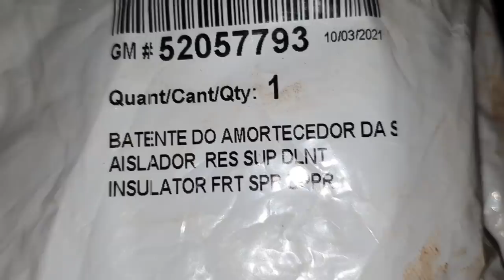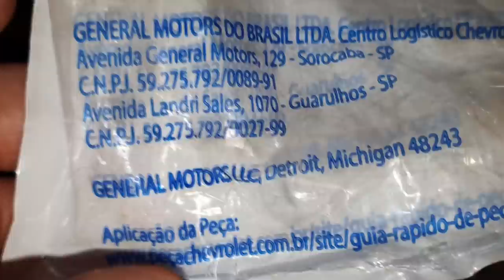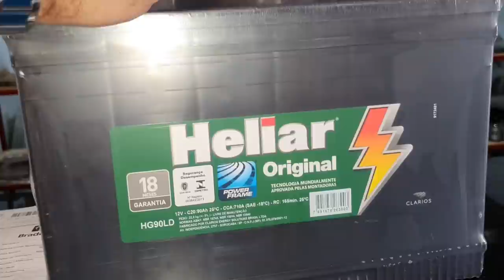EP. 593 // Chevrolet S10 Suspensão, Corrigindo um LADO MAIS BAIXO = Pajero V6 Bateria Fraca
Sua camionete S10 está com um lado da suspensão mais baixo?
Aqui nós temos a provável causa disso e a solução para o problema na altura da suspensão.
E mais, Mitsubishi Pajero Dakar V6, o porque de rodar sempre com a bateria nova com plena carga!

"consumo combustível mitsubishi pajero v6"
"mitsubishi pajero v6 gasta muita gasolina"
"mitsubishi pajero v6 faz quantos km por litro de gasolina"
"mitsubishi pajero v6 revisão"
"freios de mitsubishi pajero v6"
"revisão mitsubishi pajero v6 sinop"
"revisão honda"
"serviços honda"
"revisão tiguam"
"revisão s10"
'revisão toyota"
"melhor camionete"
"protocolo águia"
"sw4 s10"
"bda 4x4"
"manutenção triton"
"manutenção camionete"
"mecânica 4x4"
"chassis hilux"
"montagem hilux"
"militec funciona"
"serviços toyota"
"oficina toyota"
"o que é hilux garbosa"
"mecânica toyota"
"manutenção toyota"
"restauração hilux"
"hilux antiga"
"diesel 4x4"
"como montar motor diesel"
"diesel 4x4"
"embreagem s10"
"melhor mecânica"
"mecânica chevrolet"
"melhor marca óleo s10 5w30"
"como balancear"